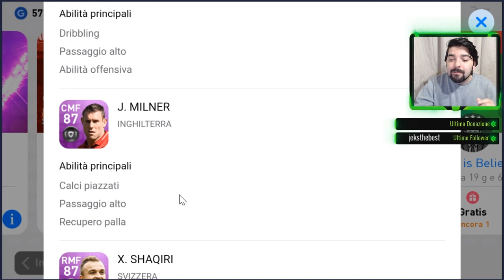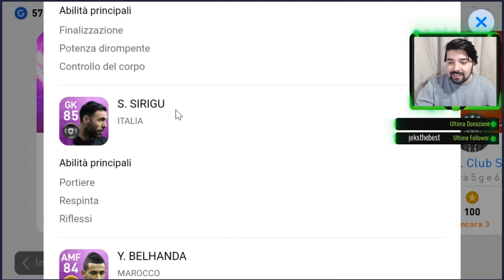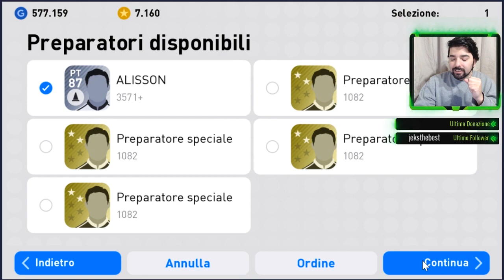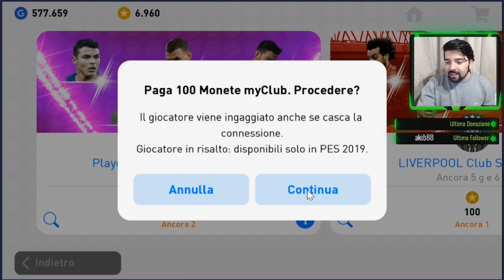NON CI CREDO ! TROVO I PIÙ FORTI ! 3 SOPRA I 90 ! - Pes 2019 Mobile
Hey Guys! Eccoci ancora con PES 2019 Mobile ! Nel video un ball opening davvero EPICO! Trovo i migliori della settimana! Seguiteci per tanti ball opening, divisioni, partite, sfide, ecc.. Buona visione!

Gameplay fatto da: Gionatan